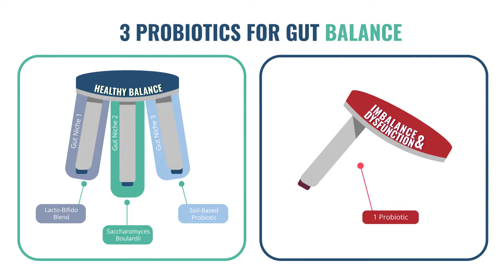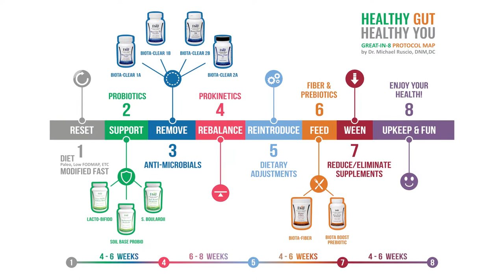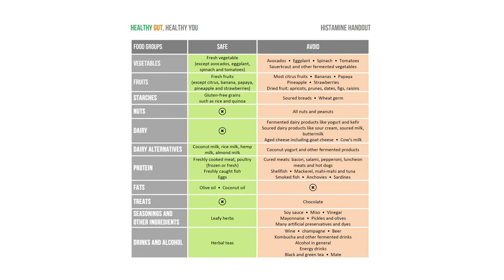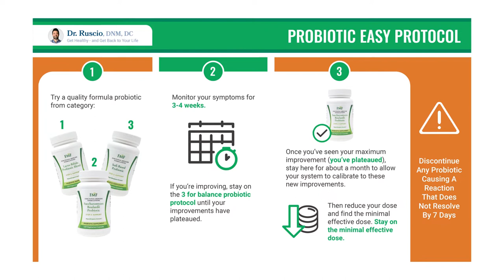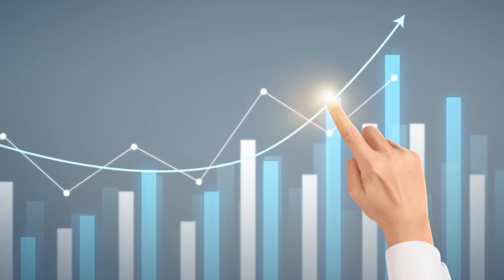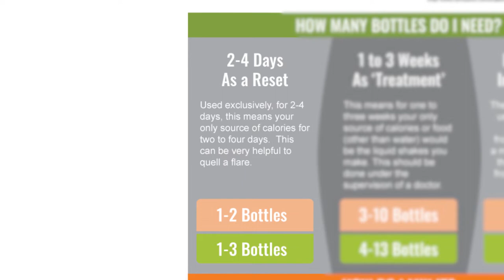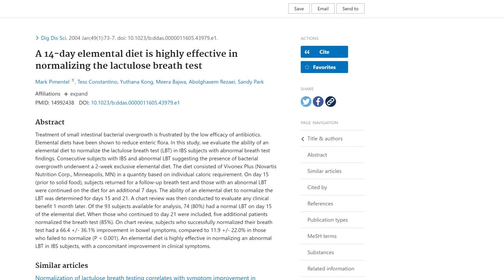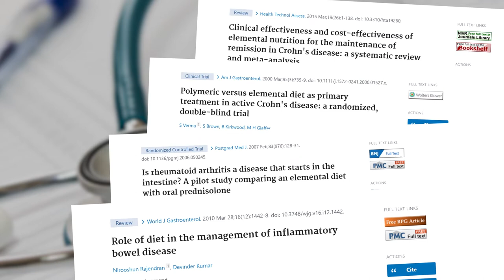Chronic Brain Fog, Joint Pain and Fatigue Resolved: Adrian’s Story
Chronic Brain Fog, Joint Pain and Fatigue Resolved: Adrian’s Story// Adrian had chronic and constant brain fog, joint pain, and fatigue. In this video, he shares how he resolved his brain fog, joint, pain, and fatigue using the protocol in Healthy Gut, Healthy You. He talks about the connection between his brain fog and gut health,his joint pain causes, his brain fog remedies, joint pain remedies, and fatigue remedies.

LINKS I MENTIONED:

Healthy Gut, Healthy You (Your guide to gut healing)

Dr. Ruscio is your leading functional and integrative doctor specializing in gut-related disorders such as SIBO, leaky gut, Celiac, IBS, and in thyroid disorders such as hypothyroid and hyperthyroid. For more information on how to become a patient, please contact our office. Serving the Austin, TX area and distance patients via phone and zoom.